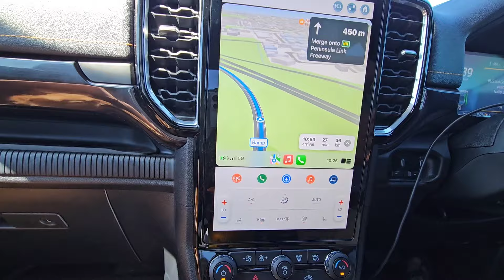Avustralya Jet Ski Keyfi: Güneşin Altında Adrenalini Doruğa Çıkarın